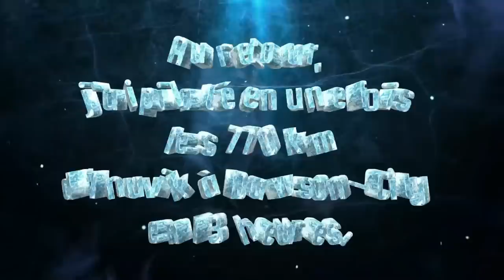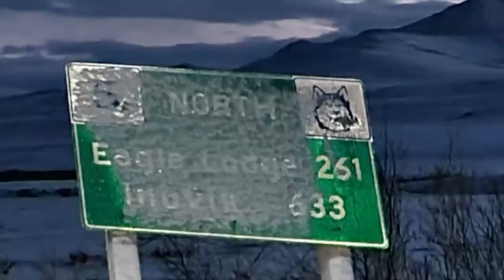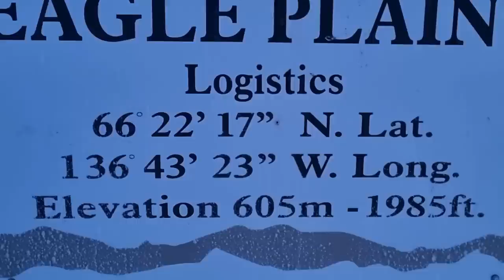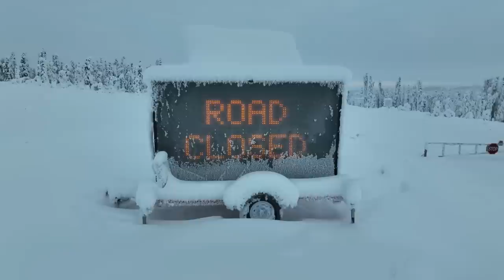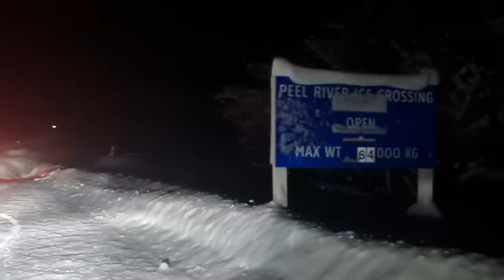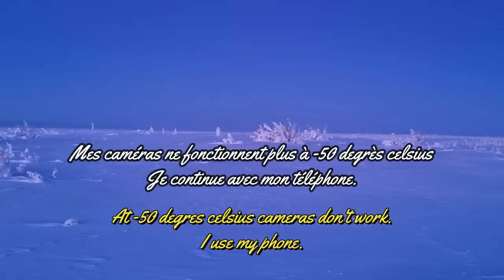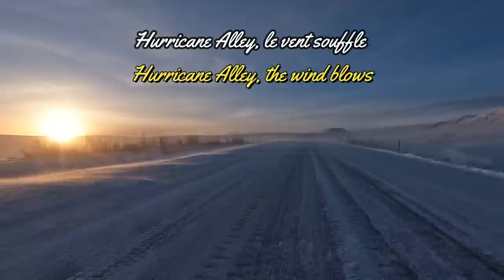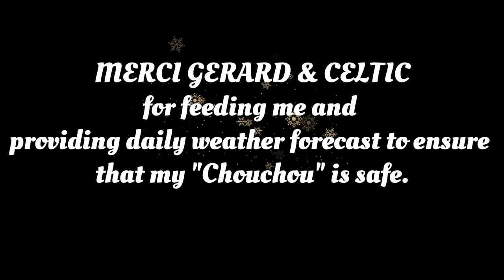S2 E15, Canada - Dempster Highway. Dawson City, Inuvik, Tuktoyktuk, tour du monde en side-car Ural.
Episode épique dans le désert arctique canadien en plein hiver !

Au guidon de mon side-car Ural, j'ai affronté le blizzard, une avalanche, des congères, des températures jusqu'à -50 degrés pour rouler la mythique route de la Dempster Highway de Dawson City dans le territoire du Yukon jusqu' à Tuktoyktuk dans les Territoires du Nord-Ouest via Eagles Plains, Fort McPherson et Inuvik.

La montée jusqu'à Tuktoyktuk a été remplie de difficultés : pannes, tempêtes et engelures aux doigjts.

La descente a été un vrai succès où les 730 km ont été parcourus en 13 heures au guidon de mon side-car Ural Ranger de 2022.

The Guy : Robby 3 Wheels and his Ural Ranger
The Girl : Mag and her Ural Sportsman

Nous parcourons le monde au guidon de nos side-cars Ural depuis le mois d'octobre 2022.

Robby a commencé en solo cette aventure en décembre 2021 avec 32000 km parcourus traversant 32 pays d''Europe et d'Eurasie.

Il est revenu pour embarquer sa Mag pour la suite du tour du monde.

Ensemble, ils vont doubler la quantité de bonheur mais sûrement le nombre de galères !

Si vous voulez contribuer à notre tour du monde pour améliorer nos vidéos